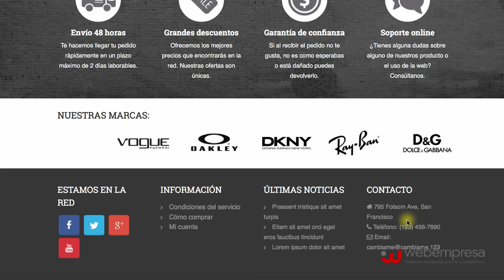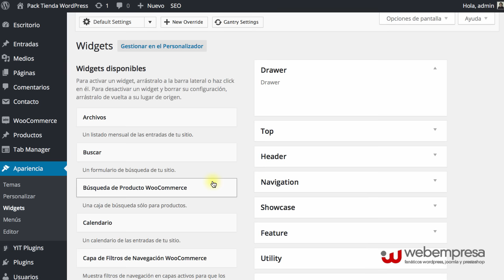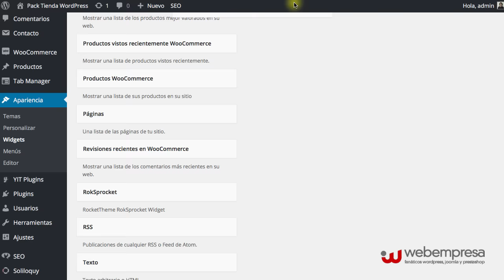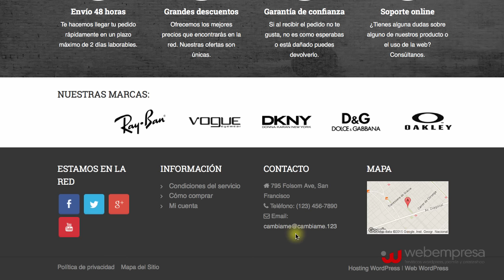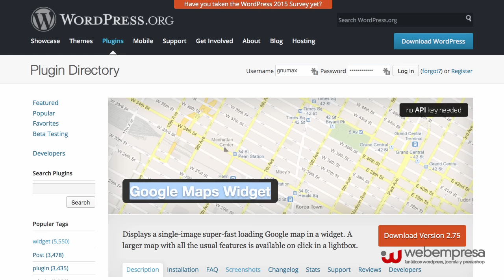Widget de WordPress para geolocalizar tu negocio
Seguro que tienes una página de tu Empresa o Negocio realizada con WordPress, y dispones de ubicación física que quieres dar a conocer. Puedes hacerlo fácilmente usando un widget en WordPress para geolocalizar tu negocio mostrándolo en un mapa de Google.

Para quienes tengan una tienda física, o una empresa que tiene una localización geográfica específica, es muy posible que necesiten mostrar esa localización por razones de soporte, de distribución de sus productos o servicios, o para que sus potenciales clientes puedan localizarles ¿es tu caso?